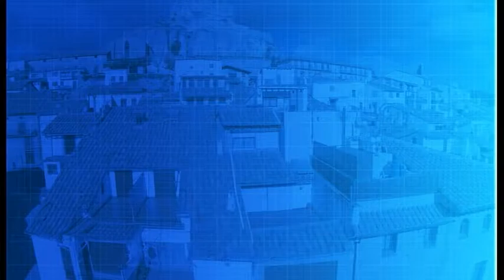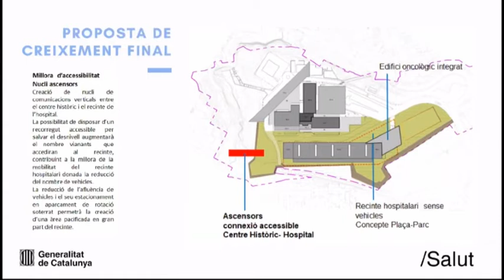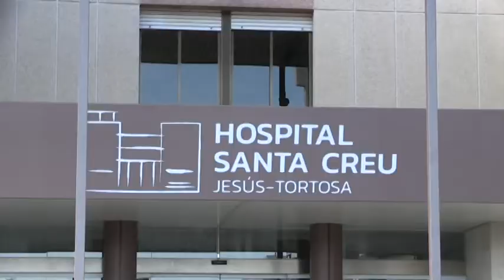Al Dia Territori Sénia (12/01/2021)